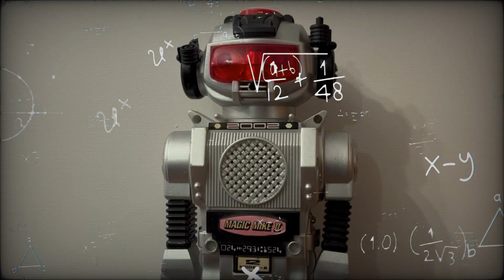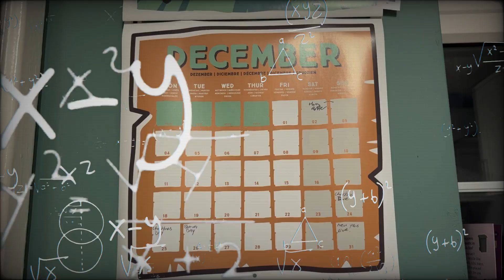Ferris and Twixmas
Ferris is dealing with the strange time between Christmas and New Years called Twixmas!